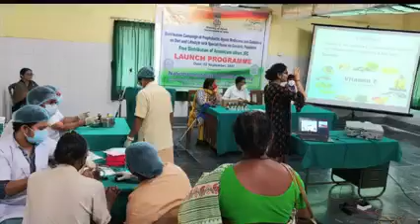national institute of homeopathy | KOLKATA | Top Ayush college of India | BHMS | MD